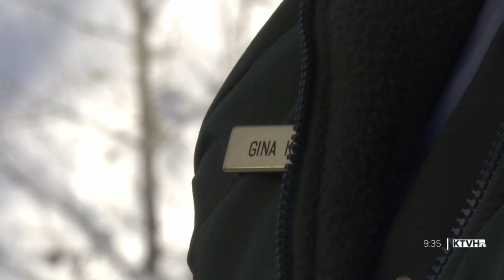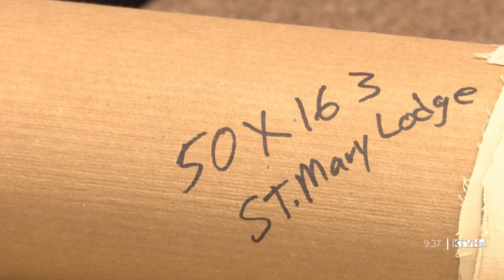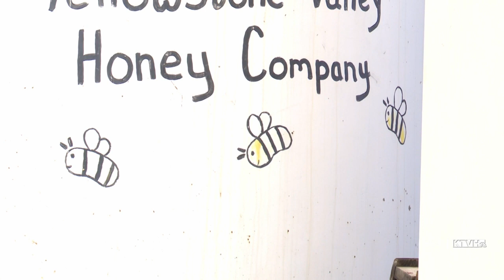Yellowstone history, snowshoeing and farm dogs (MTN Outdoors)